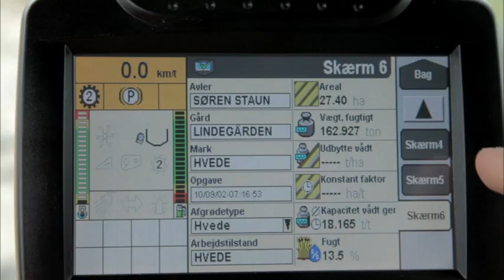Experiences with CX - Oplevelser med CX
Søren Staun tells about his experiences with his new CX8060

Søren Staun fortæller om sine oplevelser med hans nye CX8060